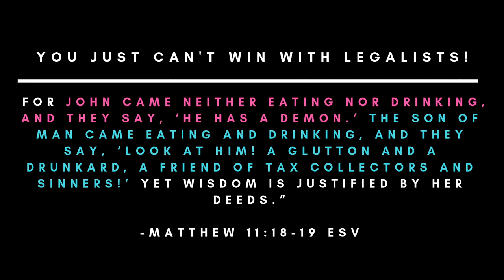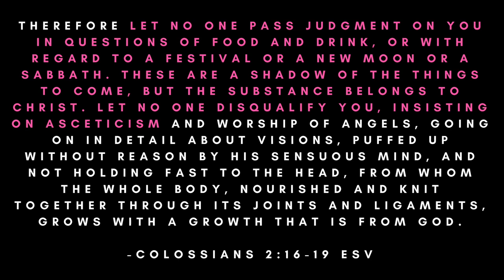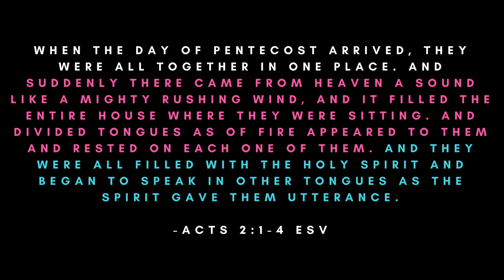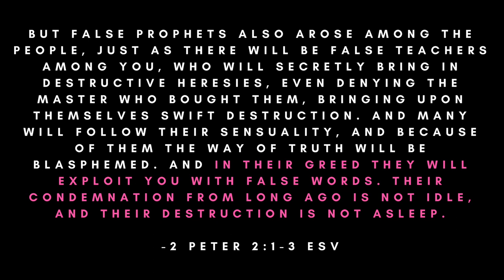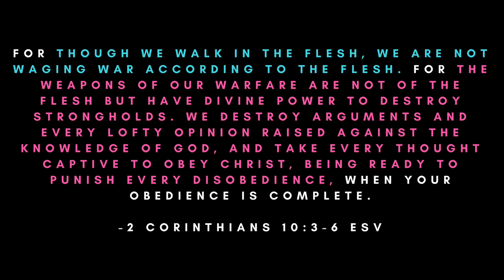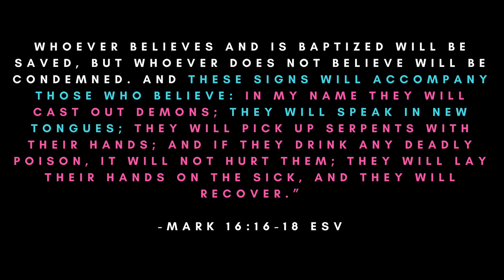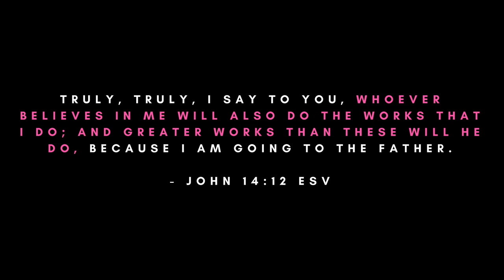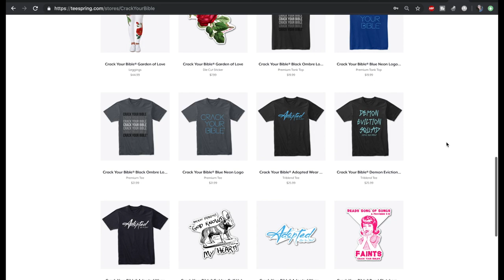🔥 The Biblical Feast Day NOBODY talks about! (Pentecost & Shavuot)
False teachers don’t want you to know about this Biblical holiday - Shavuot and Pentecost! Learn the real reason why those who teach doctrines of demons don’t want you to celebrate the Holy Spirit giving you the gift of speaking in tongues!

Today on CrackYourBible’s apologetics / Bible study, we’re talking about how the law was given through Moses, but grace and truth came through Jesus Christ! Jesus sent us a helper, the Holy Spirit and He armed believers with the tools necessary to defeat Satan at Shavuot / Pentecost!

- Jesus was called a glutton and a friend of sinners. Matthew 11:18-19
- All Biblical holidays point to Jesus. Colossians 2:16-19
- Moses broke the first set of 10 commandments. Exodus 32:19
- Israelites went after other gods. Judges 2:17
- Jesus will never leave us or forsake us. Deuteronomy 31:6
- Jesus sent us a helper, the Holy Spirit. John 14:16-17
- The Holy Spirit rested on people like tongues of fire. Acts 2:1-4
- People spoke in new tongues when the Holy Spirit rested on them. Acts 2:5-12
- Peter stood up and exclaimed that speaking in tongues was not drunken babble! Acts 2:14-17
- The law was given through Moses, grace and truth came through Jesus Christ. John 1:17
- Going back to the law doesn’t honor Jesus. Galatians 3:1-9
- We are under a new covenant with Jesus. Hebrews 8:3-7
- False teachers will teach doctrines of demons. Acts 20:26-32, 2 Peter 2:1-3
- We must put on the whole armor of God. Ephesians 6:11, 2 Corinthians 10:3-6
- Speaking in tongues, praying in the Spirit, is part of the armor of God. Ephesians 6:17-20
- All believers have an administrative gift within the body of Christ. 1 Corinthians 12:7-31
- Satan is the adversary, the accuser of the brethren. Revelation 12:9-10
- Jesus said that these signs will accompany those who believe - they will speak in new tongues. Mark 16:16-18
- All believers can speak in tongues. 1 Corinthians 14:2, 1 Corinthians 13:1
- We will do even greater works than what Jesus did on Earth. John 14:12

- (2:23) - Shavuot & Pentecost Playlist
- (7:12) - Identity of Melchizedek